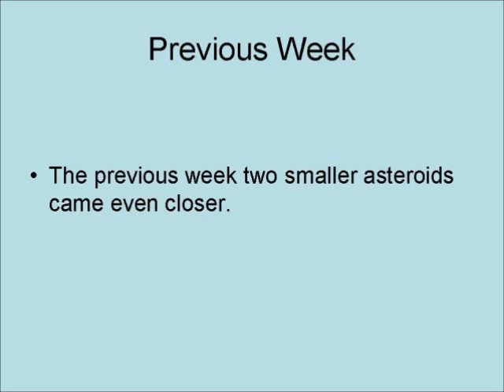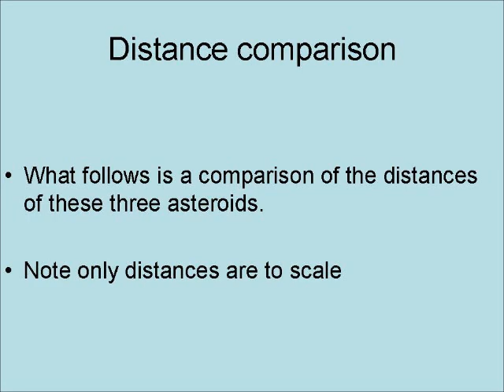Three Small Asteroid Come Closer than the Moon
On April 1st a 150 foot across asteroid passed closer to the Earth than the Moon.